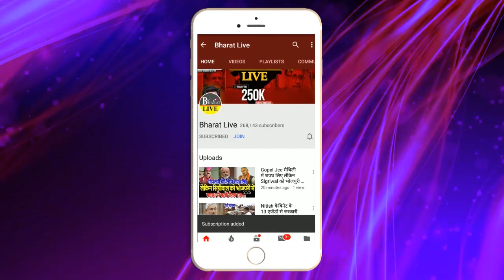Big Breaking! इस महीने ही होगी शिक्षकों की ट्रांसफर पोस्टिंग!नीतीश ने बुलाई इमरजेंसी मीटिंग ..